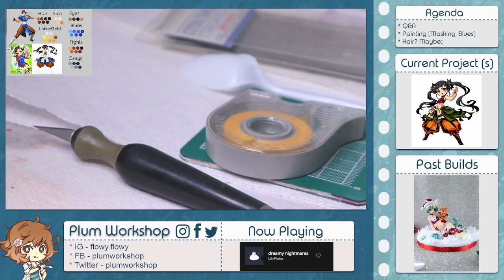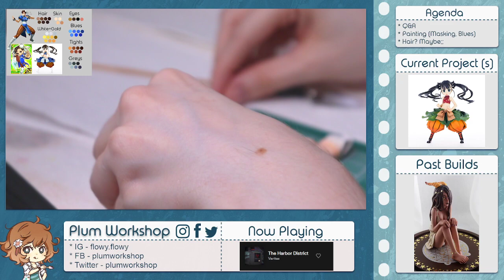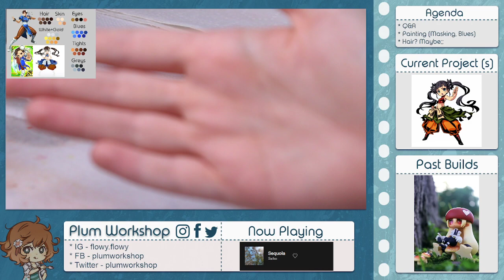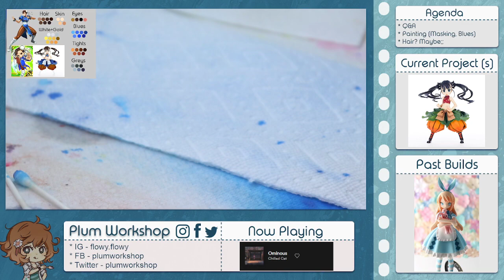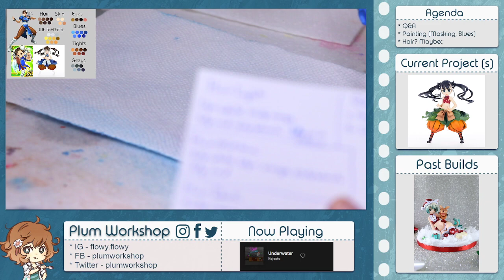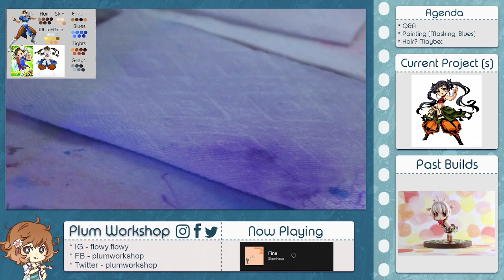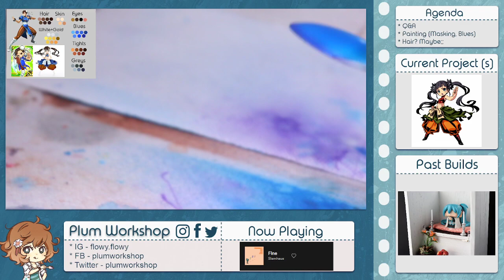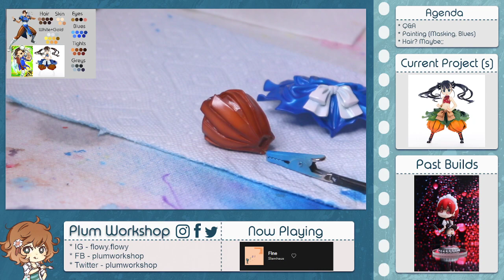Garage Kit Tutorial and Building - Etrian Odyssey Monk 18 (Masking + Painting Metallics)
Hi friends! This is Part 18 of many in my Twitch stream series of how I build garage kits (GKs i.e. resin figures). This is a stream series started in June 2021 featuring a Monk from Etrian Odyssey 3. In these Twitch streams, I will cover the entire process of building GKs starting with preparation and leading up into painting. This stream features painting a garage kit with focus on masking pieces and painting metallic colors.

If you're interested in catching a live stream, you can find me over NEW stream times are Tue. and Thurs. at 8pm EST!